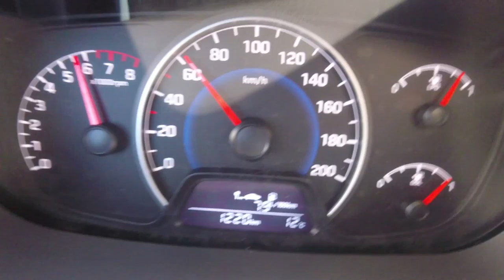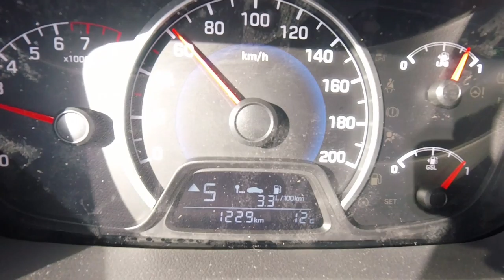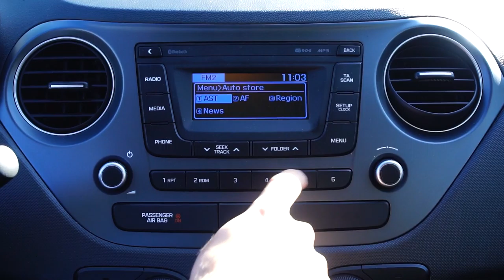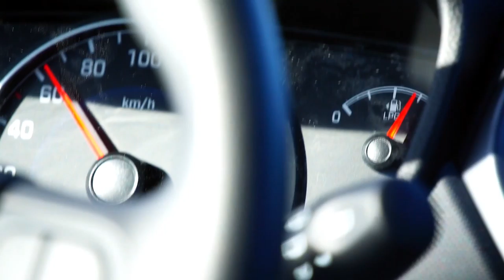É mais BARATO que ANDAR de MOTA: HYUNDAI i10 GPL [Review Portugal]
GPL vs Gasolina: Hyundai i10 GPL Review Portugal - Ensaio ao Hyundai i10 GPL Bi-fuel no qual fazemos a comparação entre usar combustivel GPL e gasolina.

O Hyundai i10 GPL é mais caro 1200€ (em Portugal) que a versão a gasolina mas mesmo assim 1300€ mais barato que o competidor Volkswagen Up.

Venha conhecer o Hyundai i10 e descobrir se compensa esta versão a GPL.